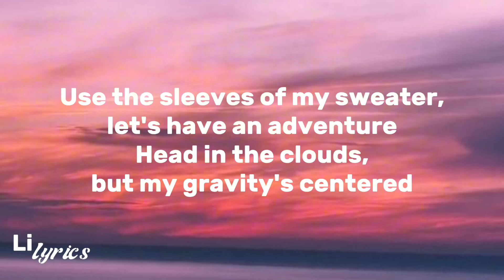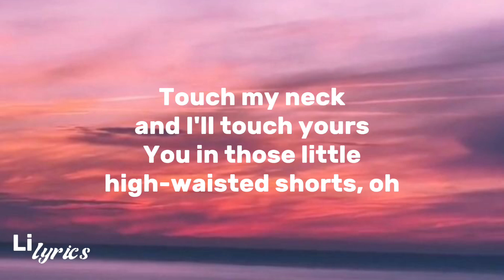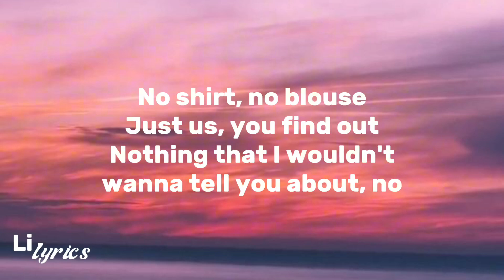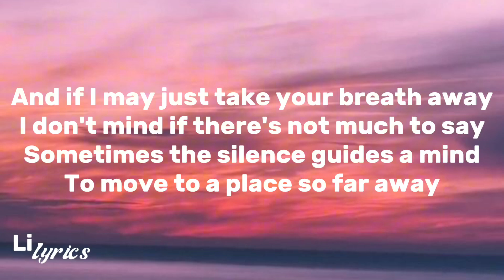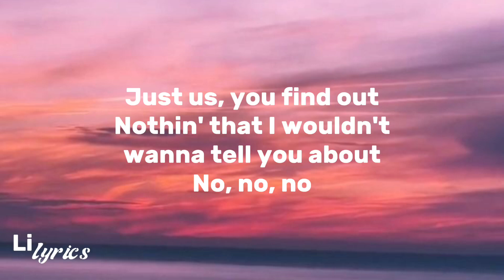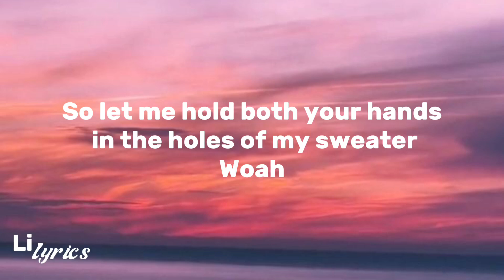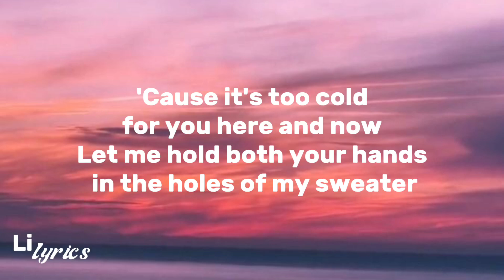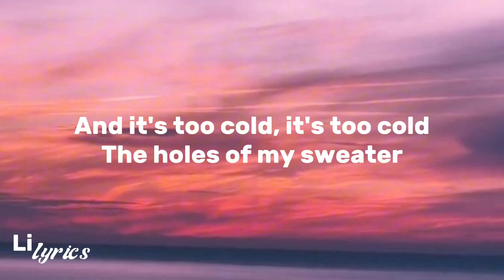The Neighbourhood - Sweater Weather (Lyrics)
- New Single | Artiste

🎵 Écoutez la nouvelle chanson "Sweater Weather " maintenant !

📌 Disponible sur toutes les plateformes de streaming :
   [Lien vers Spotify/Apple Music/etc.]

🎬 Réalisé par : [Xxxxxxx]
🎹 Produit par : [XXXXXXXXX]

📅 Sortie le : [XXXXXXXXXX]